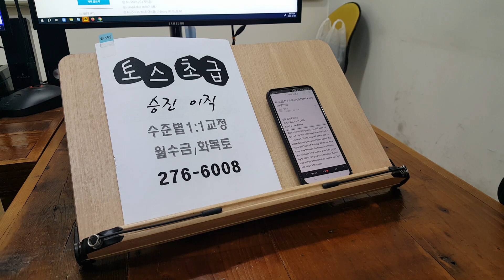토익스피킹 왕기초 직장인 승진 대학생 취준 영어과외 오픽 전주 231207